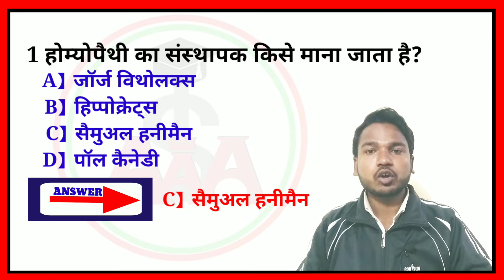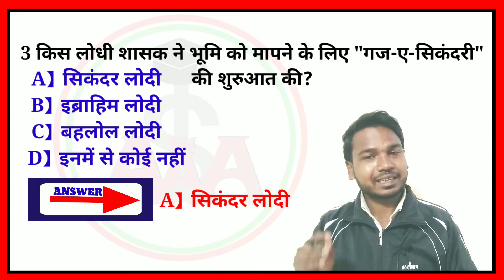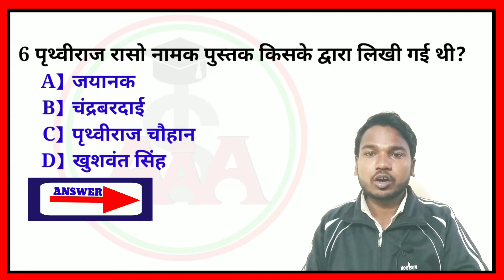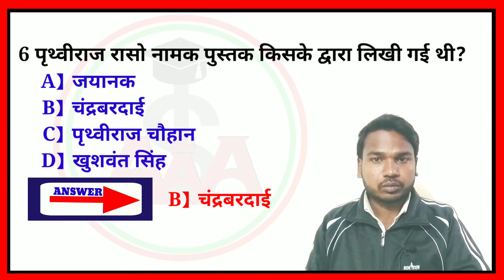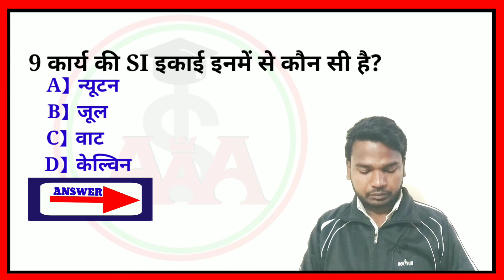10 Important Gk questions | General knowledge As Simple As ABCD | gk questions and answers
Aap sabhi bahut bahut dhanyavad jo aap Sab ne mere video Ko like or pasand kiya

As Simple As ABCD here you see many videos to crack any competitive exams by regular watching to our channel videos.We are here to help you just smile & learn from our Youtube channel.